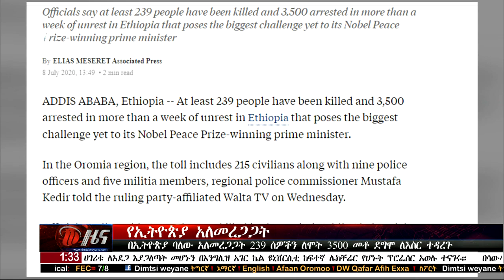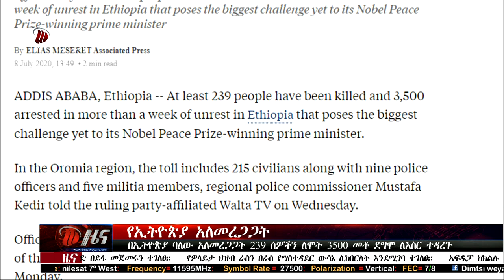DW International አማርኛ ዜና - በኢትዮጵያ ባለው አለመረጋጋት 239 ሰዎችን ለሞት 3500 ደገሞ ለእሰር ተዳረጉ። ሀምሌ 01/2012 ዓ.ም